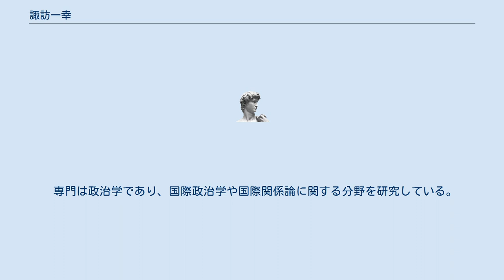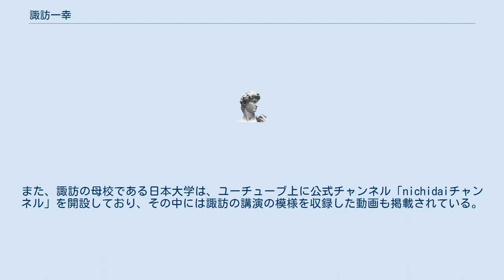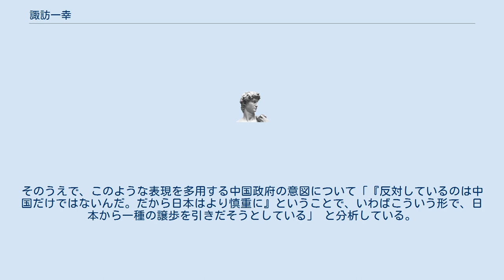諏訪一幸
修士（国際情報学）取得者
諏訪 一幸（すわ かずゆき、1958年12月 - ）は、日本の外交官、国際政治学者（現代中国・日中関係）。
学位は修士（国際情報学）（日本大学・2004年）。
静岡県立大学国際関係学部教授・大学院国際関係学研究科教授。
 北海道大学言語文化部助教授、北海道大学大学院メディア・コミュニケーション研究院准教授などを歴任した。
 1958年12月に生まれた。
東京外国語大学に入学し、外国語学部の中国語学科に在籍し、中国語を専門に学んだ。
1986年3月に同大学を卒業すると、その後、外務省に職員として入省した。
 外務省には、1986年4月から2004年3月まで職員として勤務した。
東京都千代田区の本省での勤務だけでなく、中華人民共和国のペキン市やシャンハイ市、さらには、台湾（中華民国）のタイペイ市などにも駐在した。
 また、その間、並行して日本大学の大学院にて学んでおり、2004年3月には同大学の大学院にて、総合社会情報研究科の博士前期課程を修了した。
それにともない、日本大学から修士（国際情報学）の学位を授与された。
 2004年4月より、北海道大学に採用され、同大学の学内共同教育研究施設等の一つである「言語文化部」の助教授に就任した。
2007年、北海道大学の大学院に設置された「メディア・コミュニケーション研究院」にて、准教授に就任した。
2008年4月、静岡県立大学に転じ、国際関係学部の教授に就任した。
 現在では、静岡県立大学にて、国際関係学部の国際言語文化学科に在籍し、教授を務めている。
また、同時に、同大学の大学院にて、国際関係学研究科の比較文化専攻にも在籍し、そちらの教授も兼任している。
 専門は政治学であり、国際政治学や国際関係論に関する分野を研究している。
東京外国語大学の中国語学科出身であり、かつ、外務省に勤務していた際に中華人民共和国や台湾に駐在した経験を持つことから、現代中国や日中関係をテーマにした研究が多い。
特に、組織論や人事管理といった経営学的な視点から中国共産党を分析することで、その統治体制を明らかにしようと試みており、それらの成果は幾つかの論文に纏められている。
また、諏訪の母校である日本大学は、ユーチューブ上に公式チャンネル「nichidaiチャンネル」を開設しており、その中には諏訪の講演の模様を収録した動画も掲載されている。
 靖国神社問題を巡っては、2002年4月の内閣総理大臣小泉純一郎の靖國神社参拝と、それに抗議した外交部副部長李肇星の声明について分析している。
李の「中国及びアジア各国人民は日本の軍国主義が起こした惨事を忘れることはできない点を認識すべきである」 との主張のなかから、「中国及びアジア各国人民」 との表現を取り上げ、「靖国神社参拝に政府として反対表明しているのは中国と韓国だけなのですが（これは今回に限らず、一般的に言えること）、中国はしばしばこういう表現を使用します」 と指摘している。
そのうえで、このような表現を多用する中国政府の意図について「『反対しているのは中国だけではないんだ。だから日本はより慎重に』ということで、いわばこういう形で、日本から一種の譲歩を引きだそうとしている」 と分析している。